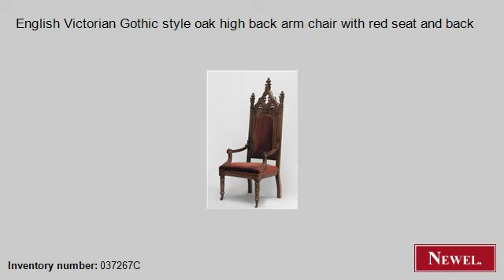Antique English Victorian Gothic style oak high back arm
- Newel.com: Antique English Victorian Gothic style oak high back arm chair with red seat and back (English, Gothic, seating, chair/arm chair, oak) (Newel Art and Antiques, New York City)